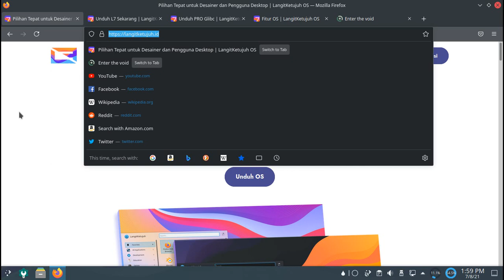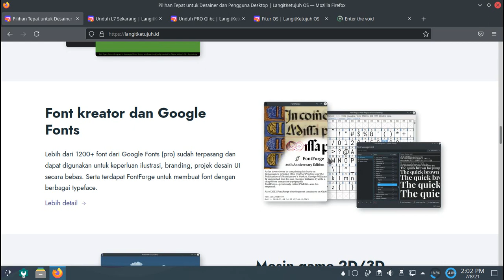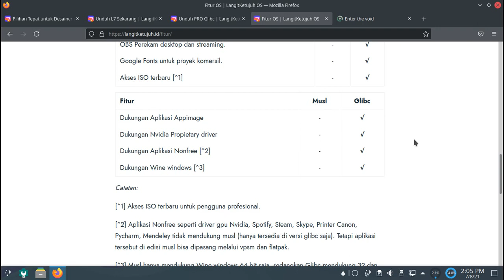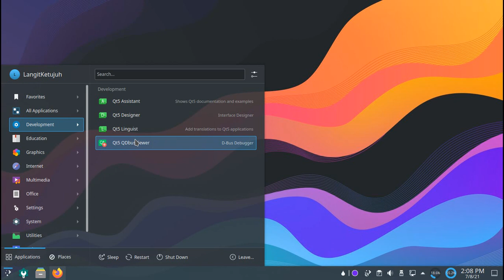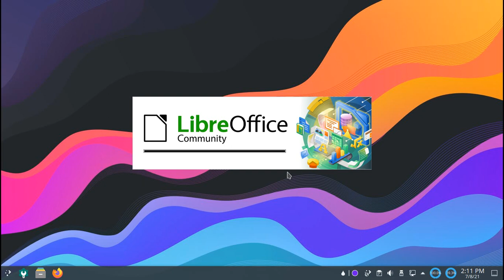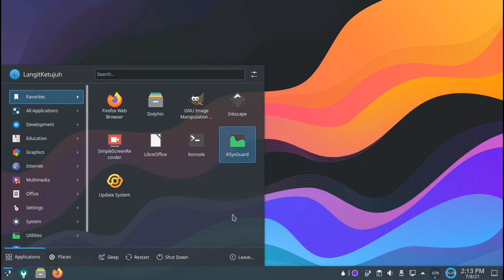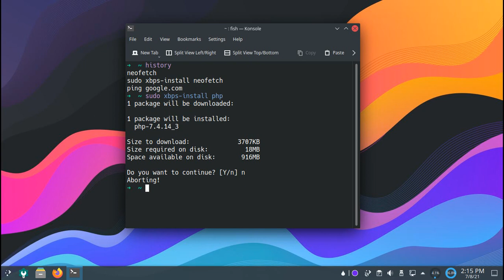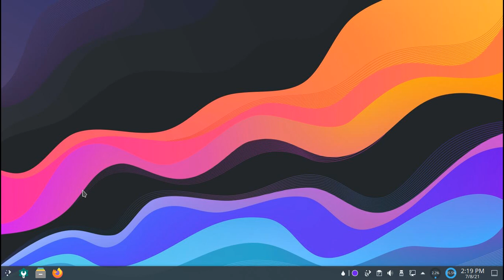Langit Ketujuh OS Linux | Linux untuk Desain Terbaik | Linux Terbaik 2021 | Linux Indonesia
Langit Ketujuh OS Linux | Linux untuk Desain Terbaik | Linux Terbaik 2021 | Best Linux Distro 2021 | Adi Setiawan

Assalamu'alaikum warohmatullahi wabarokatuh, kali ini kita akan mereview Langit Ketujuh OS Lite yang bisa di-download di

Ini adalah Linux untuk desain, yang dibuat oleh desainer untuk desainer.

Langit Ketujuh OS menggunakan VoidLinux sebagai basisnya sehingga bebas dari SystemD. Paket XBPS yang dibawanya juga memungkinkan proses instalasi software baru berjalan dengan sangat cepat.

Best Linux Distro 2021
Linux 2021
Linux 2021 Best
Linux 2021 Review